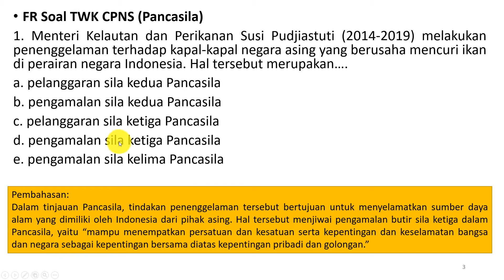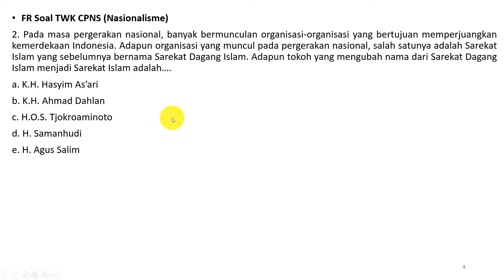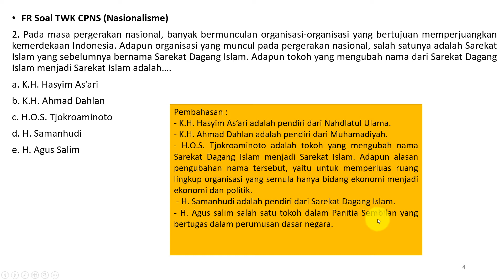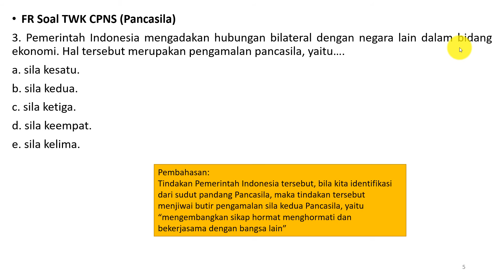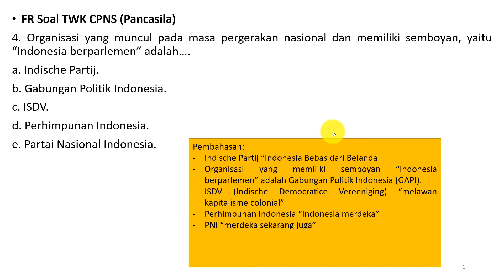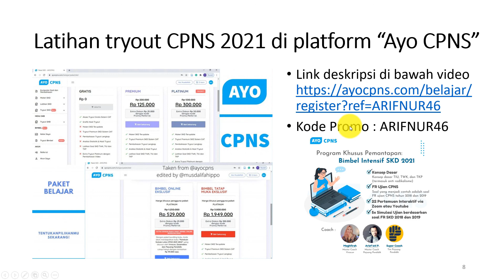TWK HOTS Soal dan Pembahasan CPNS 2021 - Mudah Dimengerti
Hallo Pejuang NIP, Chanel ini membahas tentang informasi Penerimaan CPNS, Tips dan Trik dalam menghadapi tes SKD dan SKB CPNS, Chanel ini juga membahas soal TWk, TIU, dan TKP beserta pembahasannya.

Hi guys, kali ini aku akan membagikan link terkait CPNS dan PPPK 2021. Tonton sampai habis dan jangan diskip, thank u❤

Hayo kita ingat kembali

BUTIR-BUTIR PEDOMAN PENGHAYATAN DAN PENGAMALAN PANCASILA

Lima asas dalam Pancasila dijabarkan menjadi 36 butir pengamalan, sebagai pedoman praktis bagi pelaksanaan Pancasila.

Butir-butir Pancasila ditetapkan dalam Ketetapan MPR No. II/MPR/1978 tentang Ekaprasetia Pancakarsa.

I. SILA PERTAMA : KETUHANAN YANG MAHA ESA

1. Percaya dan Takwa kepada Tuhan Yang Maha Esa sesuai dengan agama dan kepercayaan masing-masing menurut dasar kemanusiaan yang adil dan beradab.
2. Hormat menghormati dan bekerjasama antar pemeluk agama & penganut-penganut kepercayaan yang berbeda-beda sehingga terbina kerukunan hidup.
3. Saling hormat-menghormati kebebasan menjalankan ibadah sesuai dengan agama dan kepercayaannya.
4. Tidak memaksakan suatu agama dan kepercayaan kepada orang lain.

II. SILA KEDUA : KEMANUSIAAN YANG ADIL DAN BERADAB

1. Mengakui persamaan derajat, persamaan hak dan persamaan kewajiban antara sesama manusia.
2. Saling mencintai sesama manusia.
3.Mengembangkan sikap tenggang rasa.
4. Tidak semena-mena terhadap orang lain.
5. Menjunjung tinggi nilai-nilai kemanusiaan.
6. Gemar melakukan kegiatan kemanusiaan.
7. Berani membela kebenaran dan keadilan.
8. Bangsa Indonesia merasa dirinya sebagai bagian dari seluruh umat manusia, karena itu kembangkan sikap hormat-menghormati dan bekerjasama dengan bangsa lain.

III. SILA KETIGA : PERSATUAN INDONESIA

1. Menempatkan kesatuan, persatuan, kepentingan, dan keselamatan bangsa dan negara di atas kepentingan pribadi atau golongan.
2. Rela berkorban untuk kepentingan bangsa dan negara.
3. Cinta Tanah Air dan Bangsa.
4. Bangga sebagai Bangsa Indonesia dan bertanah Air Indonesia.
5. Memajukan pergaulan demi persatuan dan kesatuan bangsa yang ber-Bhinneka Tunggal Ika.

IV. SILA KEEMPAT : KERAKYATAN YANG DIPIMPIN OLEH HIKMAT KEBIJAKSANAAN DALAM PERMUSYAWARATAN / PERWAKILAN

1.Mengutamakan kepentingan Negara dan masyarakat.
2. Tidak memaksakan kehendak kepada orang lain.
3.Mengutamakan musyawarah dalam mengambil keputusan untuk kepentingan bersama.
4. Musyawarah untuk mencapai mufakat diliputi semangat kekeluargaan.
5. Dengan itikad baik dan rasa tanggung jawab menerima dan melaksanakan hasil musyawarah.
6. Musyawarah dilakukan dengan akal sehat dan sesuai dengan hati nurani yang luhur.
7. Keputusan yang diambil harus dapat dipertanggung-jawabkan secara moral kepada Tuhan Yang Maha Esa, menjunjung tinggi harkat dan martabat manusia serta nilai-nilai kebenaran dan keadilan.

V. SILA KELIMA : KEADILAN SOSIAL BAGI SELURUH RAKYAT INDONESIA

1.Mengembangkan perbuatan  luhur yang mencerminkan sikap dan suasana kekeluargaan dan gotong-royong.
2. Bersikap adil.
3. Menjaga keseimbangan antara hak dan kewajiban.
4. Menghormati hak-hak orang lain.
5. Suka memberi pertolongan kepada orang lain.
6. Menjauhi sikap pemerasan terhadap orang lain.
7. Tidak bersifat boros.
8. Tidak bergaya hidup mewah.
9. Tidak melakukan perbuatan yang merugikan kepentingan umum.
10. Suka bekerja keras.
11. Menghargai hasil karya orang lain.
12. Bersama-sama berusaha mewujudkan kemajuan yang merata dan berkeadilan sosial.

*Sebarkan, jangan berhenti di anda